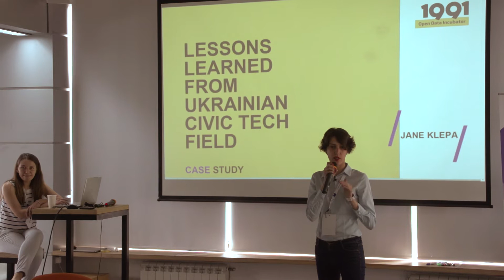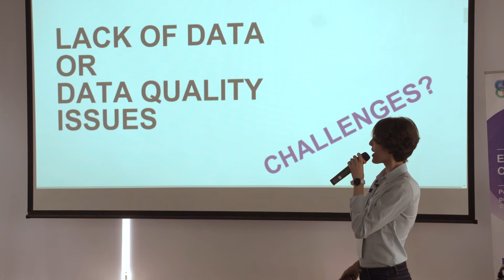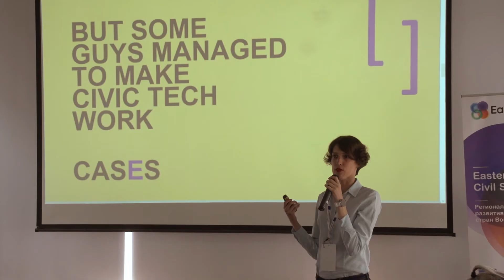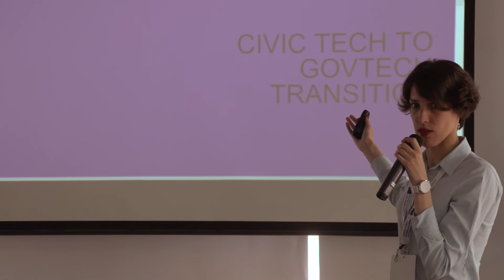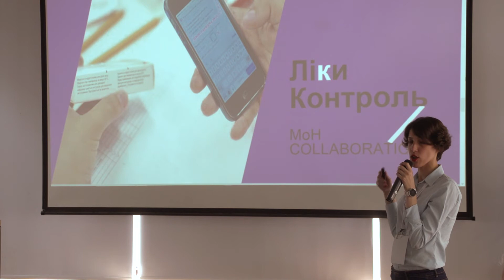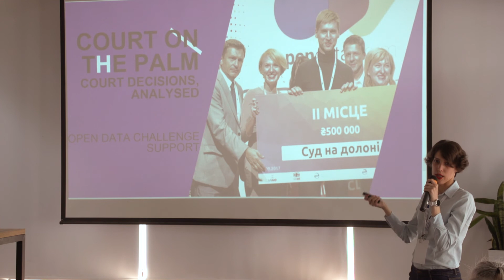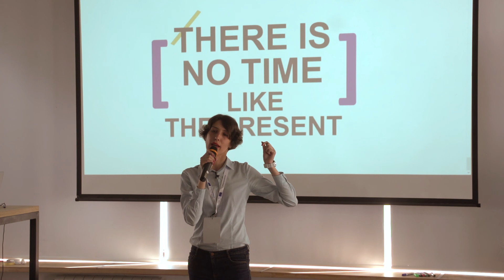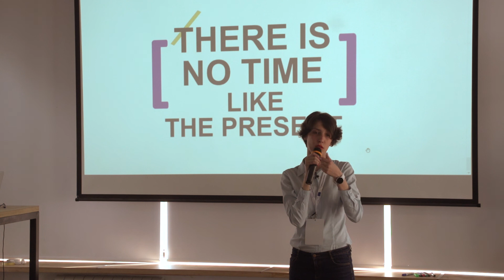Civic Tech in Ukraine: Lessons Learnt / Jane KLEPA, 1991 Open Data Incubator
Video lecture by Jane KLEPA (1991 Open Data Incubator / Ukraine) at the EaP Civil Society Regional Ideathon in Kyiv, 24-25 May 2019.